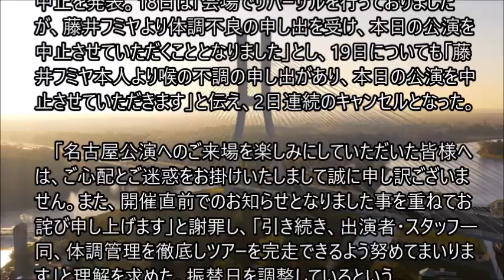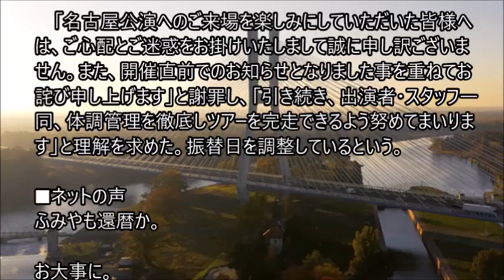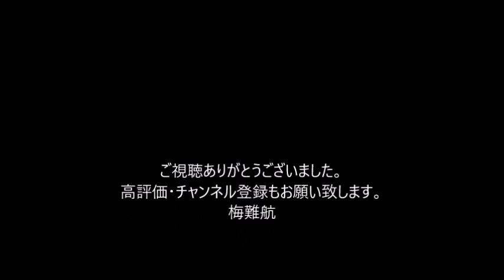藤井フミヤ「喉の不調」でライブ2日連続中止「開催直前でのお知らせとなりました事を重ねてお詫び」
シンガー・ソングライターの藤井フミヤ（60）が、18日と19日に愛知公芸術劇場大ホールで予定していたツアー『藤井フミヤ CONCERT TOUR 2023　Special LoveSong』名古屋公演を中止した。喉の不調のためとした。18日は「会場でリハーサルを行っておりましたが、藤井フミヤより体調不良の申し出を受け、本日の公演を中止させていただくこととなりました」とし、19日についても「藤井フミヤ本人より喉の不調の申し出があり、本日の公演を中止させていただきます」と伝え、2日連続のキャンセルとなった。

「名古屋公演へのご来場を楽しみにしていただいた皆様へは、ご心配とご迷惑をお掛けいたしまして誠に申し訳ございません。また、開催直前でのお知らせとなりました事を重ねてお詫び申し上げます」と謝罪し、「引き続き、出演者・スタッフ一同、体調管理を徹底しツアーを完走できるよう努めてまいります」と理解を求めた。振替日を調整しているという。。